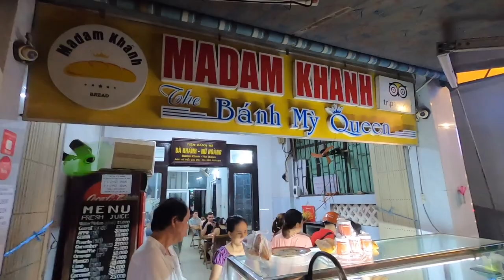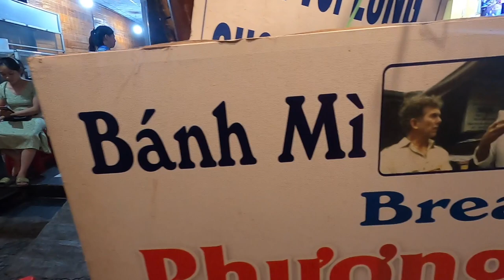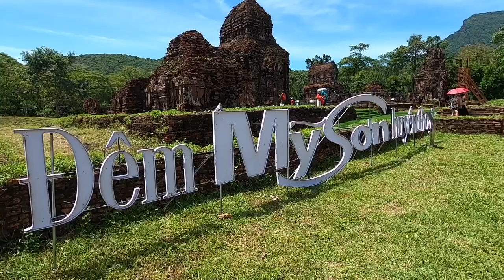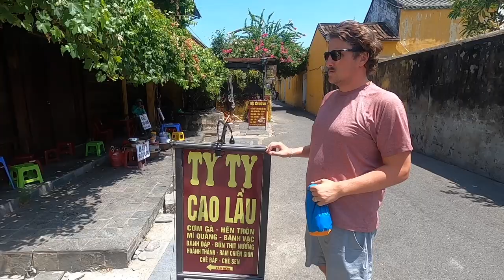7 Days in Hoi An Vietnam: Lanterns, Tailored Clothing and Delicious Food!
We spent 7 days in the beautiful Hoi An, Vietnam. With more than enough time to explore the city we used our spare hours to have some tailored clothing made, check out the nearby Coconut Village and visit My Son Sanctuary. There were also lots of Banh Mi and coffee stops on the way!